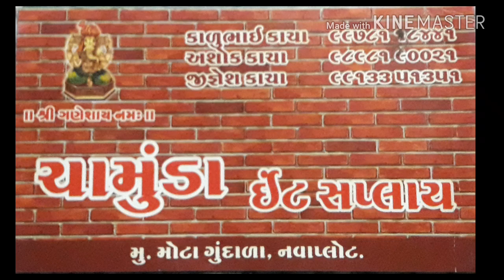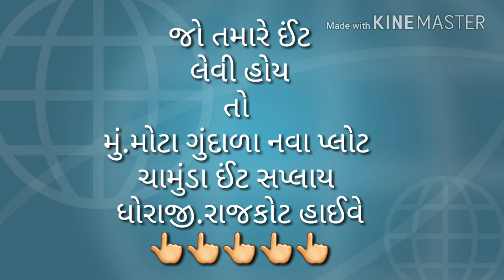😀😂😂ભાણો ઈટુ વારો comedy video 😂😂😉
Bhatia ni moj